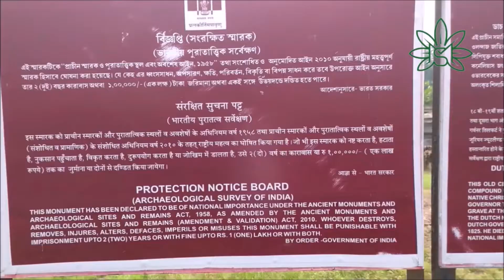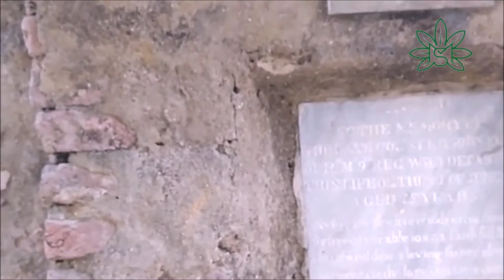Dutch Cemetery - Chinsurah I Little Europe in Bengal I Chinsurah dutch cemetery I Dutch cemetery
The Dutch Cemetery of Chinsurah was constructed on the order of the director of the Dutch East India Company in Bengal. The cemetery and all its graves are now maintained by Archaeological Survey of India (ASI) under the protection of ancient monuments and archaeological sites and remains of national importance.